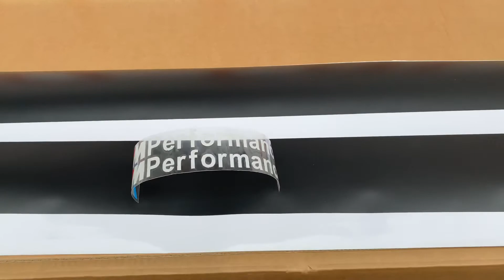Комплект наклеек на пороги для BMW 5 серия F10